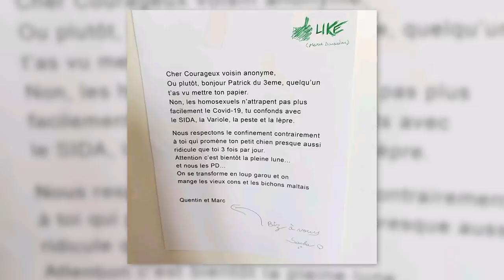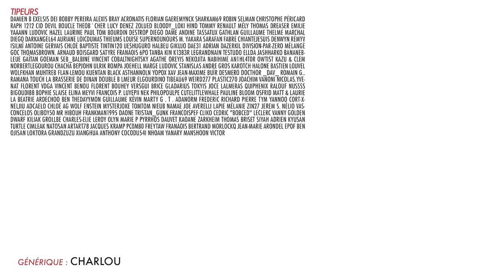BADNEWS #70 - Sauvez Davy, restez chez vous !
Un grand merci à MARK LESSER pour sa venue dans l'émission : INSTAGRAM : @markoontheweb